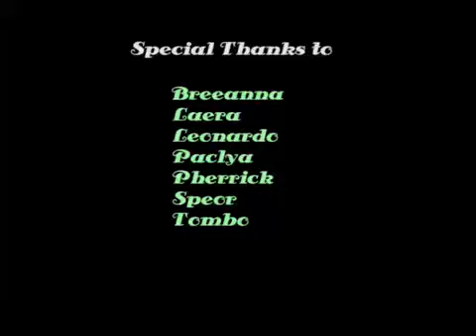Dark Age of Camelot - Remember Aladora [Roleplay/Memories]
Aladora
Reoleplay